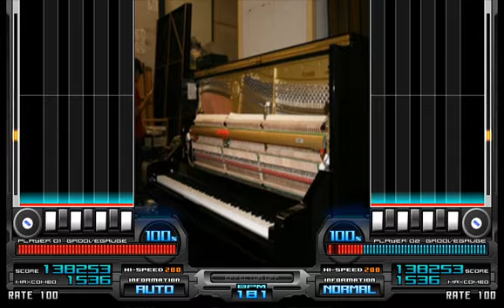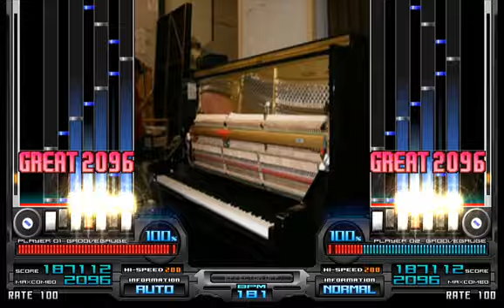Marc-Andre' Hamelin [現代音楽] サーカス・ギャロップ -normal-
The easiest version of this crazy song! with key sounds.

(link dead)